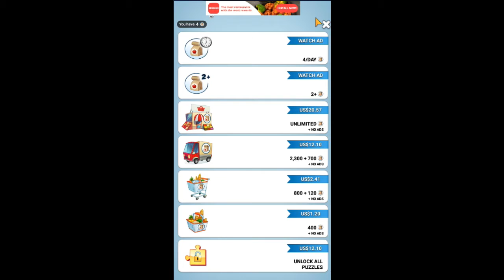My Talking Ginger 2 New Video || Talking Shorts || Talking Angela Android Gameplay #128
My Talking Tom 2 New video || Best Funny Video || Talking Angela - Android Gameplay

talking angela,
talking tom,
talking tom and friends,
tom,
gato tom,
My Talking Tom 2 New Video Best Funny Android GamePlay,
my talking tom friends ios,
my talking tom friends android,
gameplay walkthrough,
treehouse update talking tom and friends,
my talking tom friends app,
talking tom,my talking tom friends gameplay,
my talking tom friends walkthrough,
talking friends,
talking tom and friends season 5,
talking angela,
talking tom and friends full episodes,
talking tom animated series,
talking tom and friend gameplaysforkids,
 gameplays4kids,
gameplay,
fun,
kids,
 learning,
gaqmeplays for kids,
gameplays 4 kids,
talking ben,
talking angela talking angela,
talking tom,
tom, gato tom,
my talking tom,
my talking tom 2 gameplay walkthrough,
talking friends,
family gaming, funny cat,
my talking tom 2 android gameplay,
my talking tom 2 android,
my talking tom 2 ios gameplay,
my talking tom 2 walkthrough,
tom 2,
android gameplay,
my talking tom 2 ios,
my talking tom 2 game,
game, gameplay,
play,
letsplay,
gaming,
android game,
android gameplay,
free games,
best android games,
Android Gameplay,
Fast Rescue 3D,
Talking Tom Hero,
Tom Friends,
Rescue Kitten,
Tom Jump,
Cat Hero Run,
Get Married 3D,
Save The Girl gameplay android,
android games,
android gameplay,
My talking angela,
talking angela,
talking angela 2,
new talking angela,
talking angela,
angela,
tom angela,
tom and Jerry,
talking angela gameplay,
Talking angela funny video,
funny video,
Talking Tom 2,
talking tom gameplay,
talking tom cat,
talking tom cat 2,
talking tom,
taking ginner,
talking ginner 2,
talking ginger,

This GamePlay is really
Interesting...
And So Much Funny...